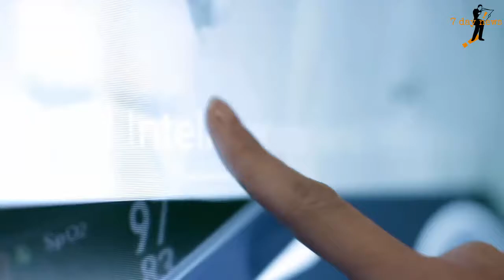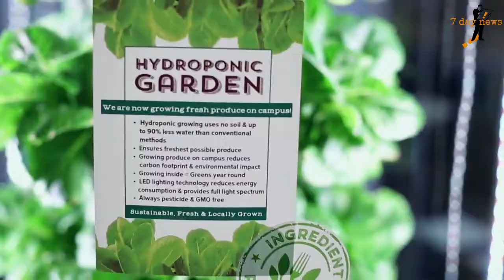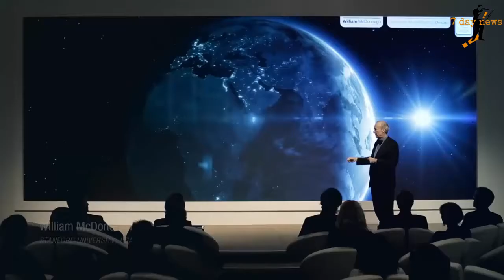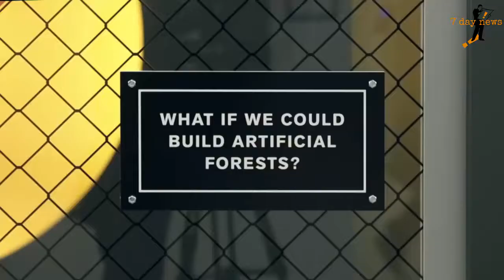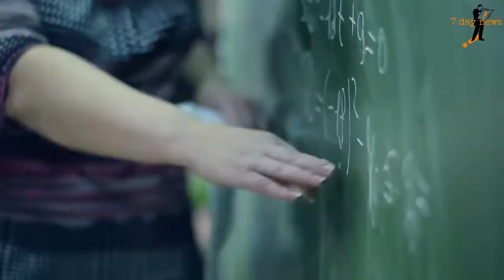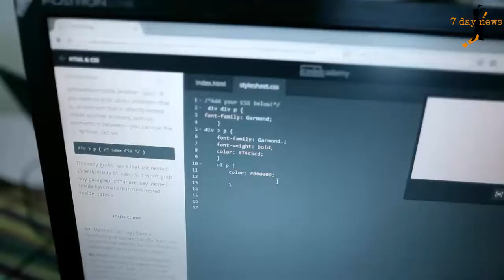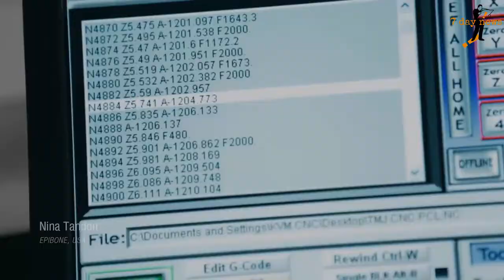The Fourth Industrial Revolution "What do you have to do ?"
The Fourth Industrial Revolution, or 4IR, is the fourth major industrial era since the initial Industrial Revolution of the 18th century. The Fourth Industrial Revolution can be described as a range of new technologies that are fusing the physical, digital and biological worlds, and impacting all disciplines, economies and industries. Klaus Schwab has compared it to the Second Machine Age in terms of the effects of digitization and AI on the economy, but added a broader role for advances biological technologies.

Central to this revolution are emerging technology breakthroughs in fields such as artificial intelligence, robotics, the Internet of Things, autonomous vehicles, 3D printing and nanotechnology.

Browse through our playlists; select your video and Enjoy!